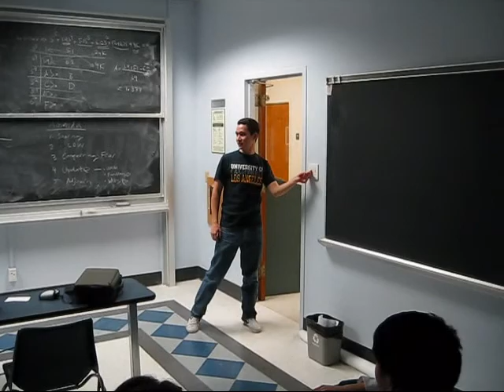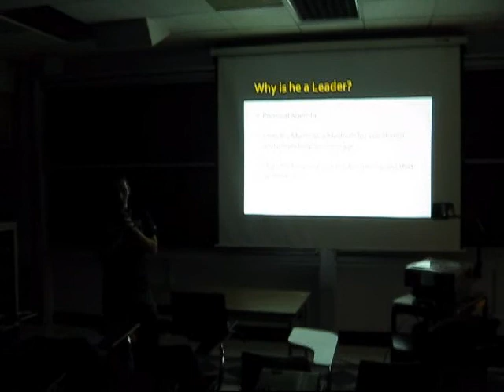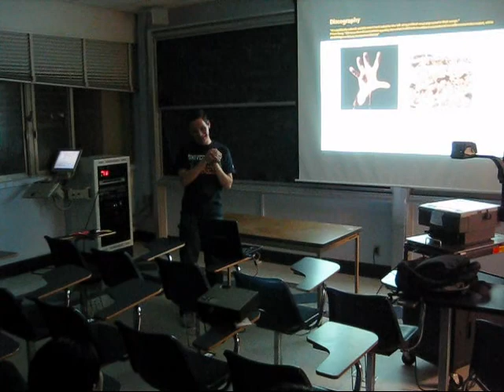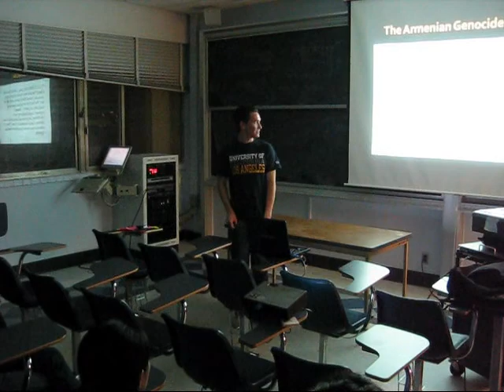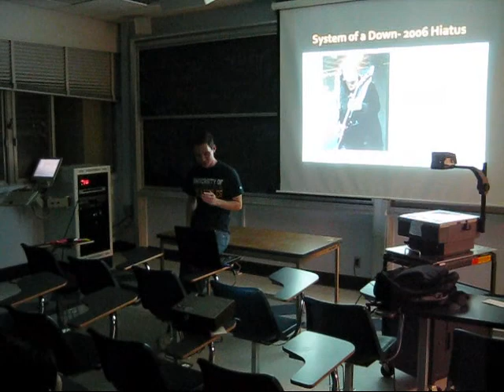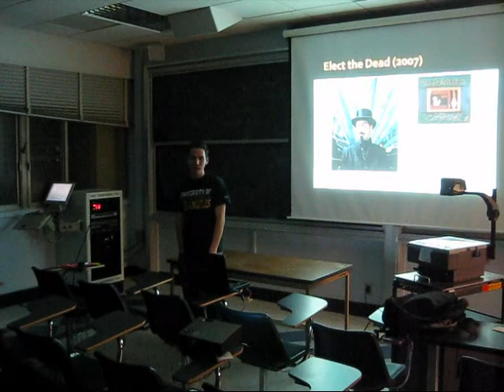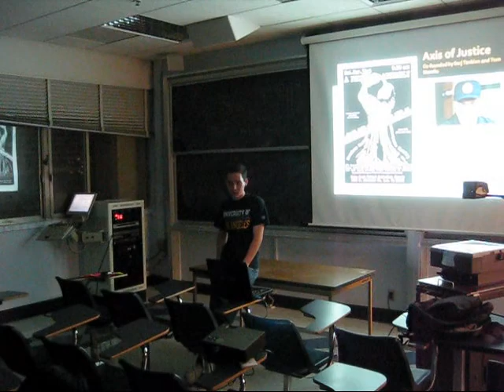Leader of the Week: Serj Tankian (Michael Masukawa)